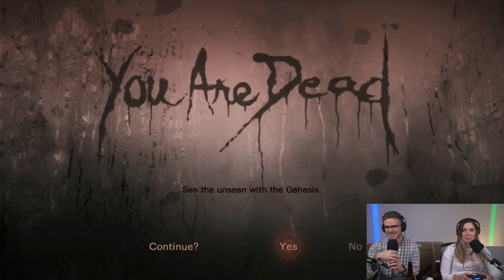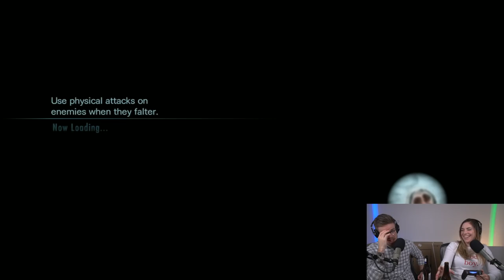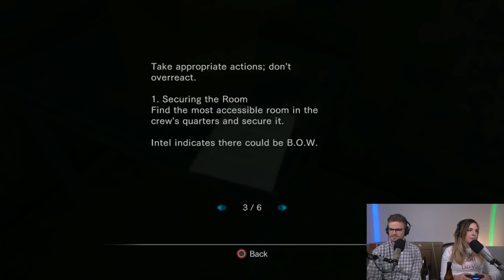Let's Play Resident Evil: Revelations Part 2 - Resident Kinevil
In the newest episode of our Resident Evil longplay series, Mary Kish (@merrykish) and Mike Mahardy (@mmahardy) fight their way through a zom-infested tanker. Again.